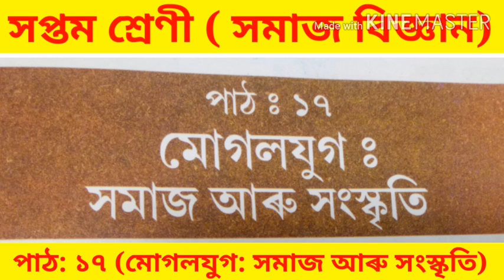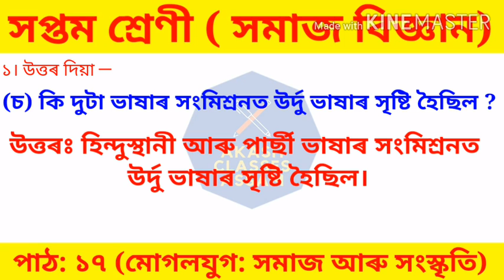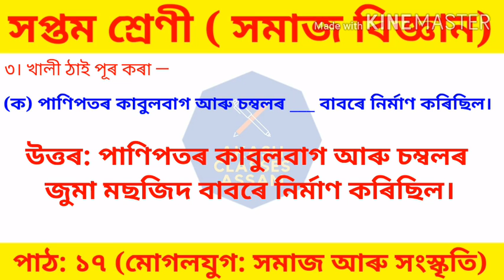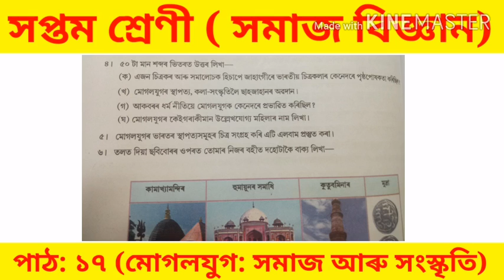Class 7 মোগলযুগ:সমাজ আৰু সংস্কৃতি পাঠ 7 Social Science সপ্তম শ্ৰেণী অসমীয়া মাধ্যম সমাজ বিজ্ঞান SCERT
Here in this video students of class VII of scert assam will get some of the important questions and answers The name of the lesson "মোগল যুগ: সমাজ আৰু সংস্কৃতি"
It is the 17th lesson from the History section. Do watch it and also share it among your classmates and friends.

মোগল ৰাজত্ব কালত ভাৰতবৰ্ষ